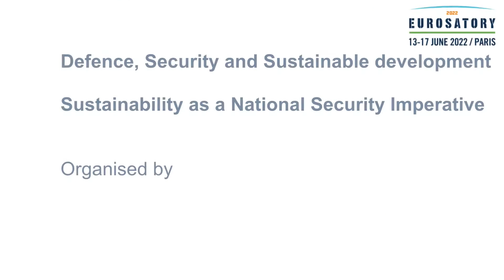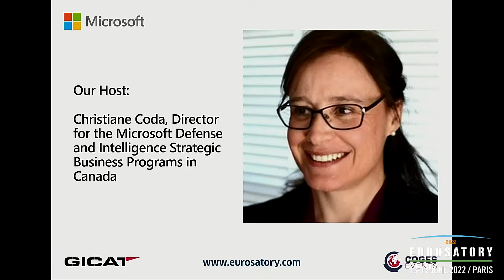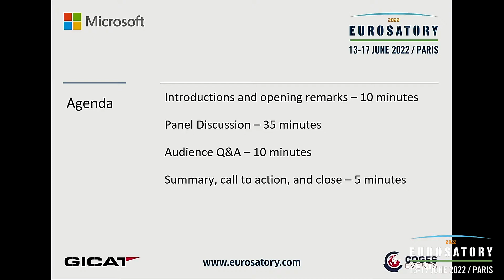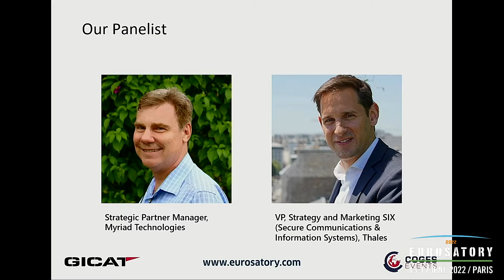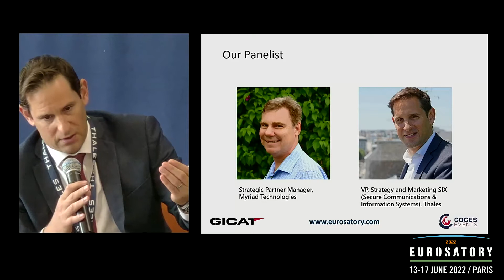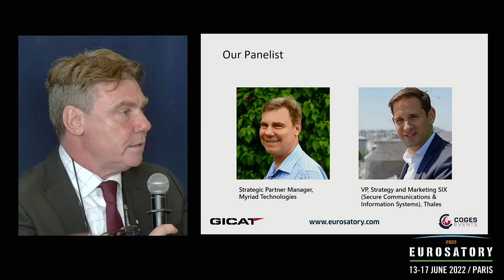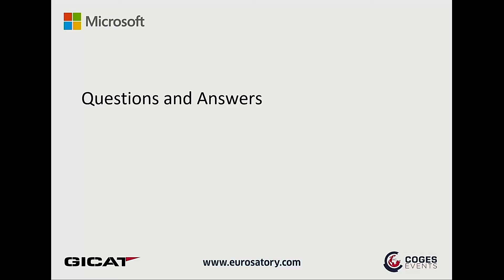Conference Eurosatory 2022 | Sustainability as a National Security Imperative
Conference Eurosatory 2022 | Defence, Security and Sustainable development | Sustainability as a National Security Imperative
Conférence Eurosatory 2022 | Défense, Sécurité et Développement durable  |  Le Développement Durable : Un Impératif de Sécurité Nationale
Organised by MICROSOFT

✅ 110 international conferences were organised during Eurosatory 2022. More than 300 speakers from all over the world came to share their vision and reflect on the evolution of Defence and Security. Eurosatory is an exceptional opportunity to meet all the manufacturers in the field in a unique place, to discover the latest trends and technological innovations and to expand your professional network. The 27th edition of Eurosatory was held from June 13 to 17, 2022 at the Parc des Expositions Paris Nord Villepinte.